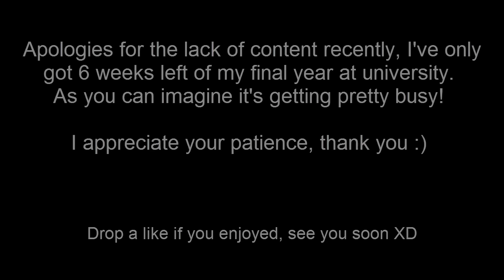Mini Risk Fighting Pk Video #5: Oldschool Runescape 2007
Tried to keep everything 2m+

Song: Marger Ft. Josh Osho - This Year